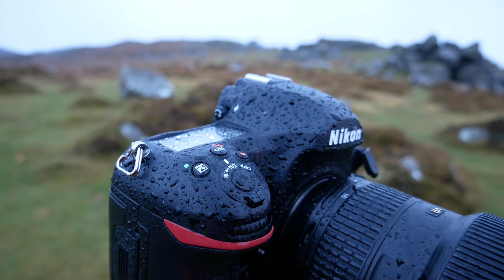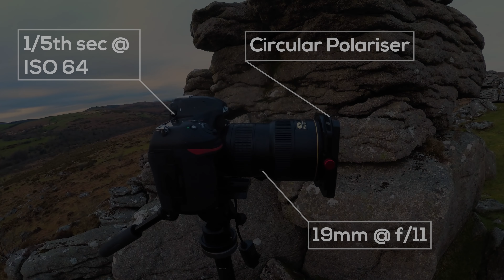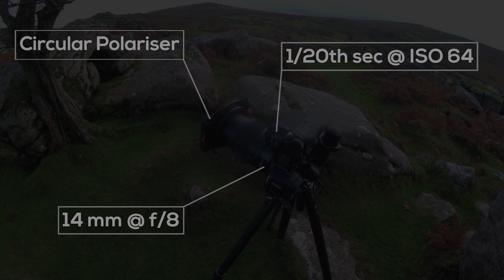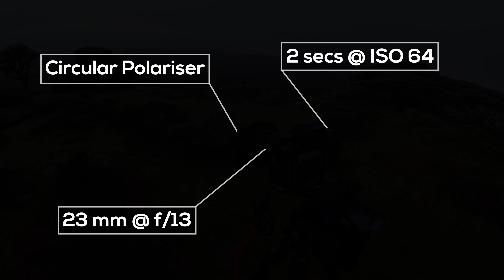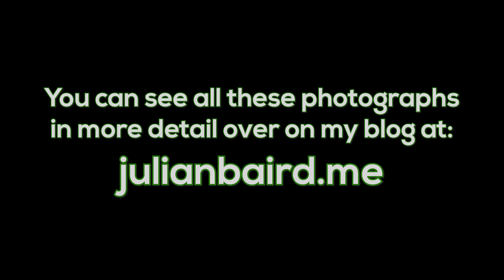My Year Long Landscape Photography Project on Dartmoor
***  If you want to jump about this video the timecode links are below!  ***

What happens when you photograph the same location for a year? In this video I share with you the results of my year-long landscape photography project on Dartmoor, Devon.

You can see all the photographs featured in this video over on my blog at:

Here are the timecodes if you want to jump about the video:

00:01 - Introduction
02:32 - January
04:45 - February
06:37 - March
09:00 - April
11:29 - May
14:50 - June
16:31 - July
18:33 - August
21:03 - September
23:44 - October
25:47 - November
27:48 - December
30:33 - Image Review
38:34 - Slideshow
39:51 - Project Review and Outro

If you're interested, here is some of the gear I used to create this video:

Images shot on a Nikon Z7 Nikon D850 NIKKOR Z 14-30 mm f/4 S NIKKOR Z 24-70 mm f4 S Nikkor 24-70mm f/2.8 VR Nikkor 16-35mm f/4 VR
Video captured with a Panasonic G80
Video and images edited in Adobe Creative suite